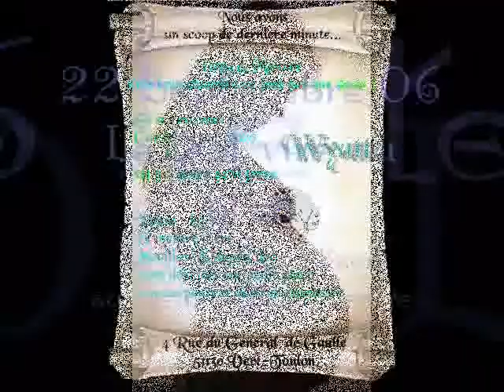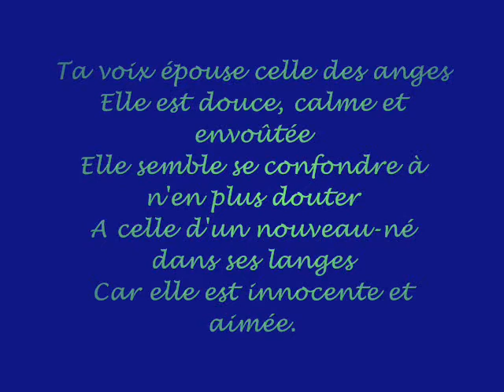Notre fils Wyatt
De ma naissance a nos jours